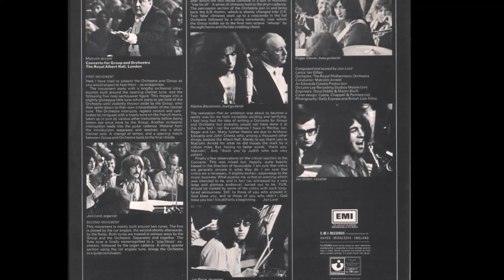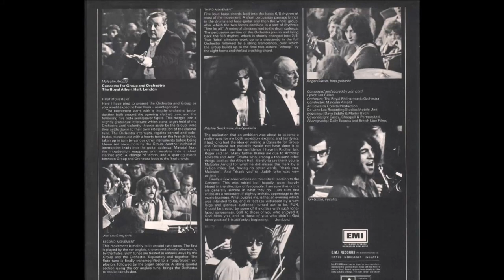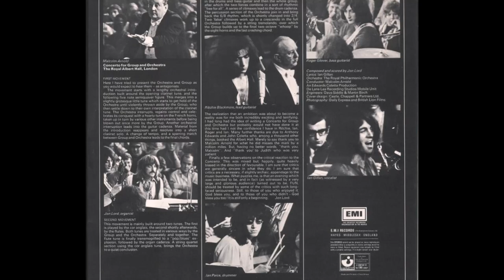Deep Purple - Concerto For Group And Orchestra (Full Album)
The Concerto for Group and Orchestra is a concerto composed by Jon Lord, with lyrics written by Ian Gillan. It was first performed by Deep Purple and The Royal Philharmonic Orchestra conducted by Malcolm Arnold on 24 September 1969 and released on vinyl in December 1969.
Track Listing:
1.First  Movement (00:00 Moderato Allegro)
2.Second Movement (19:05 Andante)
3.Third Movement (38:06 Vivace - Presto)
© EMI/Harvest 1969